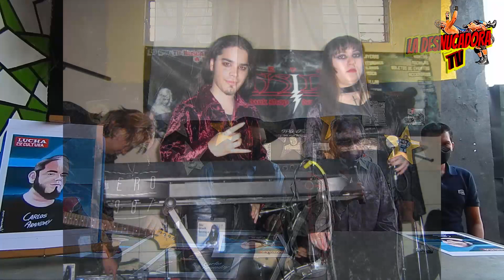Homenaje a Carlos Aranday @ Pavillon Indepe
Agradecemos a Guillermo Gómez y a todo el staff de Pavillon Indepe por todas sus atenciones y por tomarnos en cuenta en este gran homenaje a nuestro amigo Carlos Aranday (+)   . De igual manera agradecer a Andrés Pérez Sustaita y a Emilio Peña por acompañar en este gran homenaje.